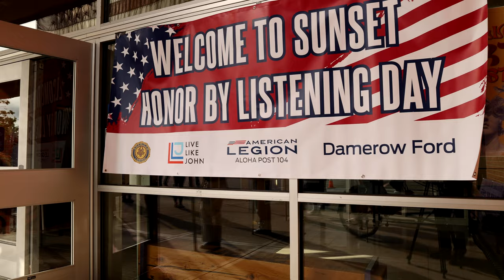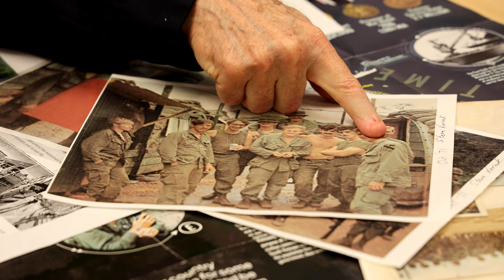Honoring Veterans at Sunset High School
As we prepare for Memorial Day, we want to show our gratitude to veterans. Sunset High School recently held their Honor by Listening Day. Hear why it's so valuable for students to learn about history from veterans who experienced it.

If you would like to access closed captions in other languages:
1. Click on cc (closed captions) on the bottom right when you hover over the video.
2. Click on the settings gear.
3. Click on auto-translate and select your preferred language.